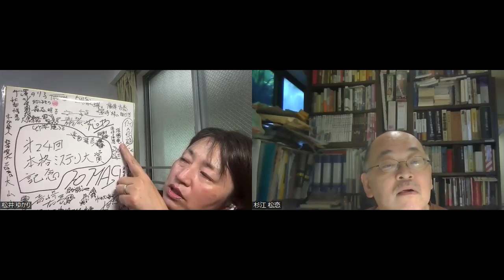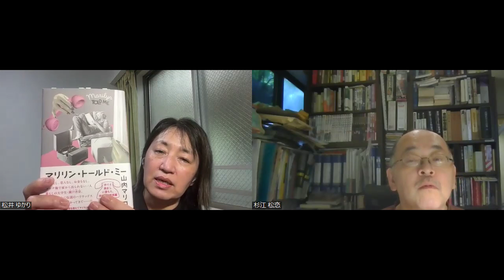松井・杉江の「エンタメ丼」2024年7月号・その２ 『マリリン・トールド・ミー』山内マリコ＆『猫と罰』宇津木健太郎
世の中にはおもしろい本がいっぱい。ジャンルを問わず読むべき小説を紹介する「エンタメ丼」は、『本の雑誌』で〈新刊めったくたガイド〉をご担当されている松井ゆかりさんと杉江松恋による書評番組です。二人で、これぞエンターテインメントという本を紹介していきますよ。続いてその２。

今回紹介したのは以下の二冊です。

『マリリン・トールド・ミー』山内マリコ（河出書房新社）
『猫と罰』宇津木健太郎（新潮社）